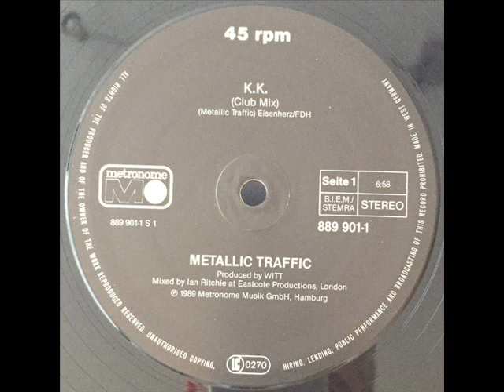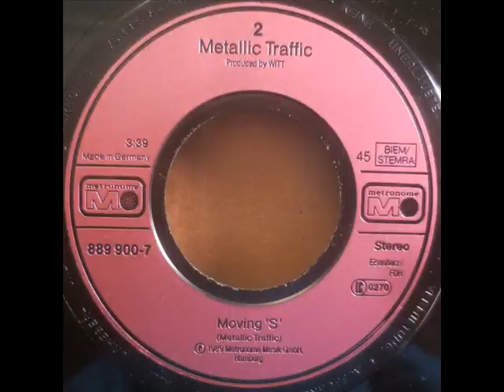Metallic Traffic - Movin 'S'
B-Seite einer recht seltenen Single eines deutschen Synth-Pop Duos/Trios aus dem Jahr 1989, die allerdings tatsächlich echte Instrumente spielen. Ambient Disco